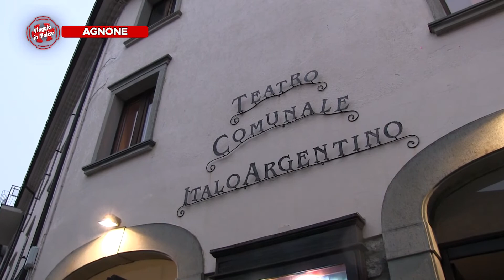Agnone - La "Ndocciata" simbolica e la rete dei Fuochi Cerimoniali - Puntata 7433 - 04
Agnone - La "Ndocciata" simbolica e la rete dei Fuochi Cerimoniali - Puntata 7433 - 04 - Viaggio in Molise - Telemolise